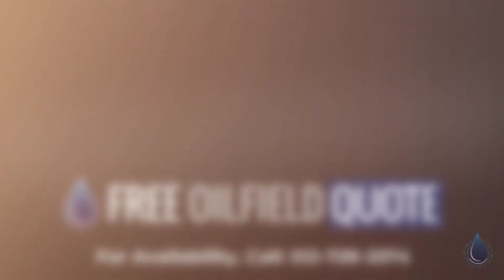Portable Flare System Located in Odessa, Texas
Portable Flare System
Price: $31,500.00
Code: 18254504
Type: Used
Brand: Unknown
Category: Flowback & Well Testing
subcategory: Flare Systems
Unit: Each
Location: Odessa, Texas
Condition: Very Good
Short Description: Portable Flare Stack System

Our Portable Flare System combust waste gases cleanly and efficiently by eliminating smoke and minimizing noise and visible flame from conventional flaring. Portable Flare System are customized to client specifications to achieve excellence in overall system performance using unique technologies.

This Portable Flare system is 30’ hydraulic powered lift with remote, All New electrical brakes & lights, New hubs and bearings. Propane pilot system with new sparker and wiring.

The other Portable Flare system is 30’ double flare main 4’ & 2” auxiliary Propane ignitor.

New Wheels tires and axels. All new wiring.

Portable Flare System Applications
* Chemical plants
* Gas pipelines and distribution
* LNG facilities
* Offshore/onshore oil and gas production
* Petrochemical plants
* Refineries
* Upstream operations